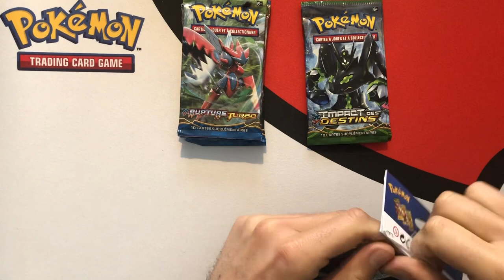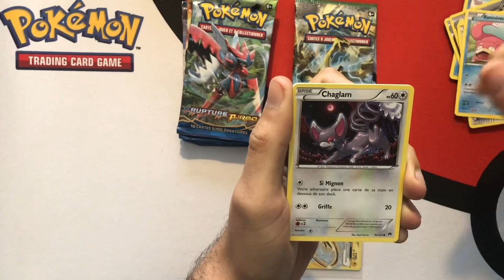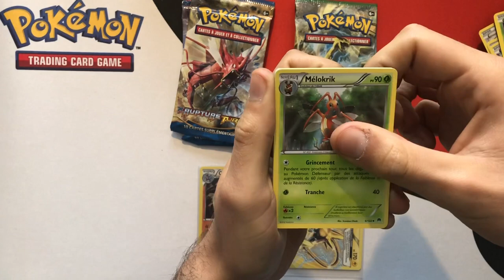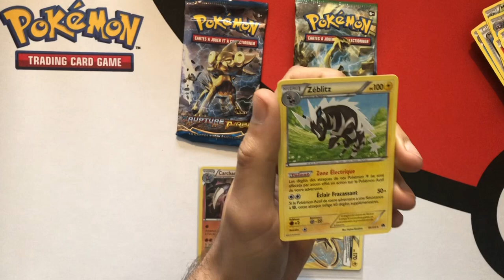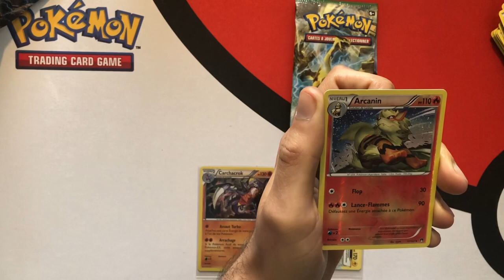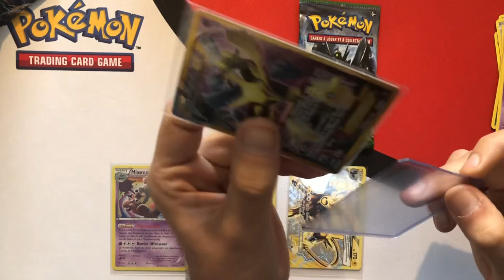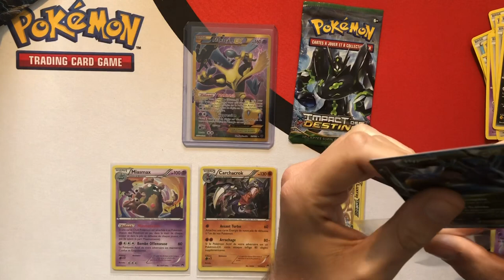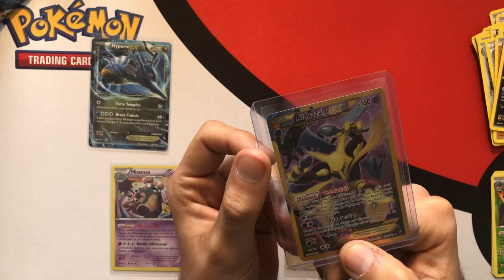INCROYABLE !! UNE GOLD SUR LES TRIPACK XY !!! Ouverture Cartes Pokemon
Ouverture d'un lot de boosters XY ciel rugissant Rupture Turbo et Impact des Destins en provenance de tripack !!
Enfin du lourd sur XY !

Miniature de la vidéo réalisée par Sacha : UN GRAND MERCI A TOI !

Retrouvez les cartes PCA en vente sur mon profil Ebay